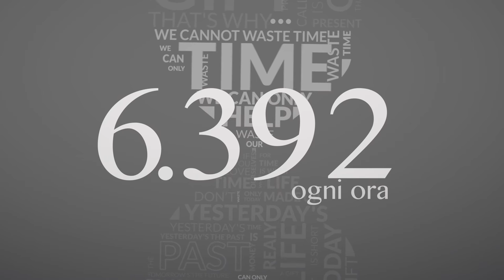Dona il tuo 5 per mille al CAV di Legnago